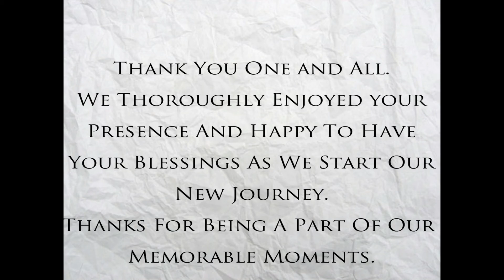మా ఇంటి గృహప్రవేశం || House Warming Ceremony || 2017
House Warming Ceremony 2017. !